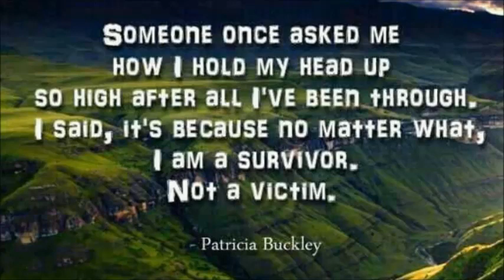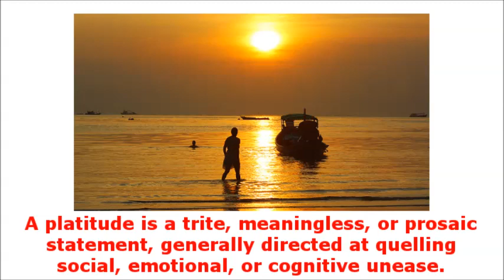F2F Radio - Interview with Zeph Daniel ~ Part 1